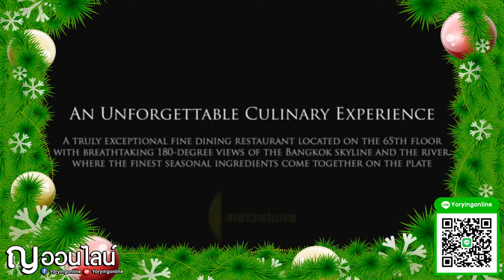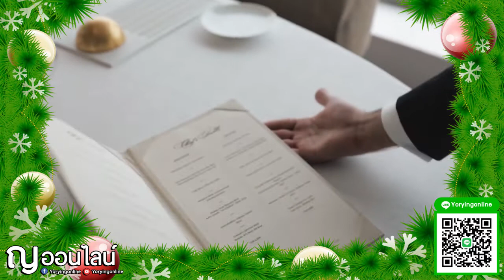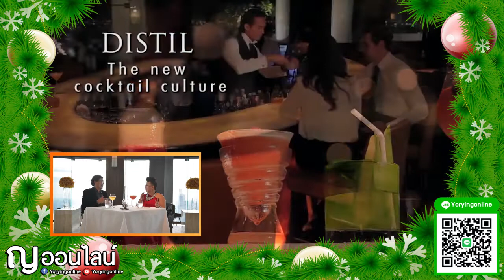ญ.ออนไลน์ | ล้วงเคล็ดลับความสำเร็จของ The Lebua Hotel ที่ได้ 2 Stars MICHELIN!!